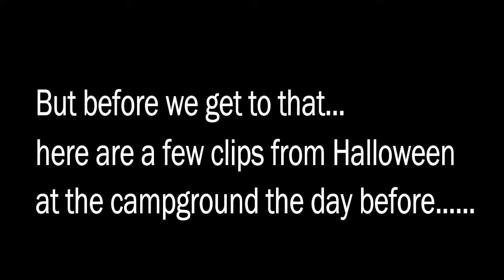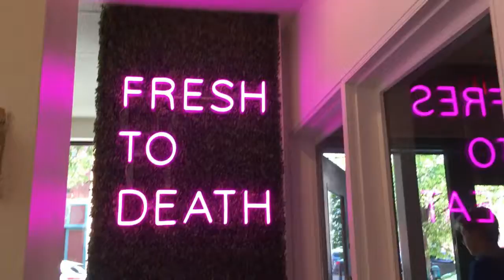Bringing donuts to work!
Last day of work for the year!